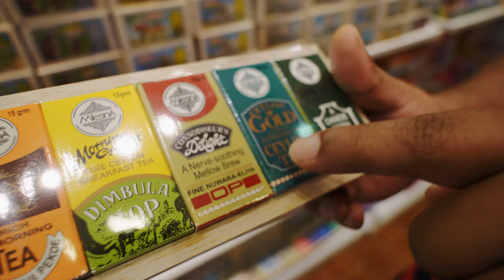SINGAPORE FLYER : Tourists Attractions in Singapore [Visit Singapore 2022][4K]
The Singapore Flyer is a giant Ferris wheel located in Marina Bay, Singapore. It was opened in 2008 and was the largest Ferris wheel in the world at that time, with a height of 165 meters (541 feet). The Singapore Flyer offers visitors a panoramic view of the city-state and its surroundings, including the Marina Bay Sands complex, the Central Business District, and Sentosa Island. Each of the 28 air-conditioned capsules on the wheel can hold 28 passengers, and the entire ride takes about 30 minutes. The Singapore Flyer is a popular tourist attraction and a must-visit for anyone interested in seeing the city from a unique perspective.

Chapters
00:00 Intro